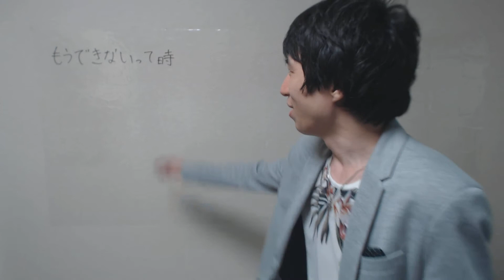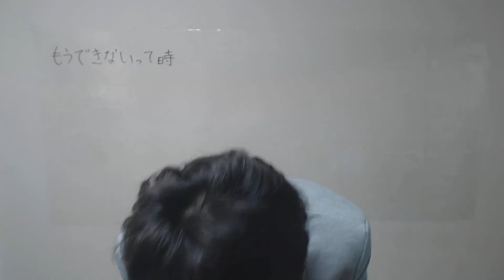ダメだ！もうこれ以上できないっていう時には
◆８０万円相当のプレゼントはこちらから♪